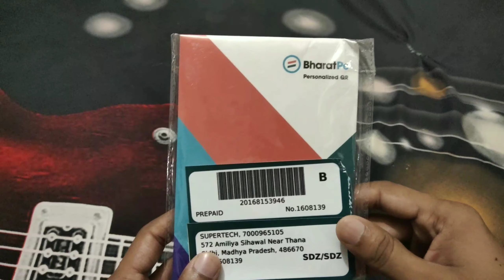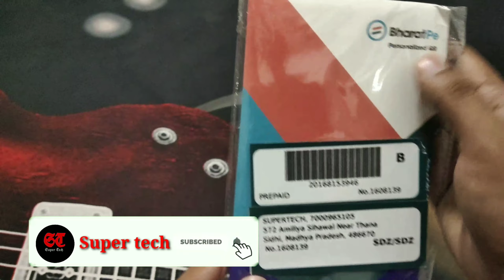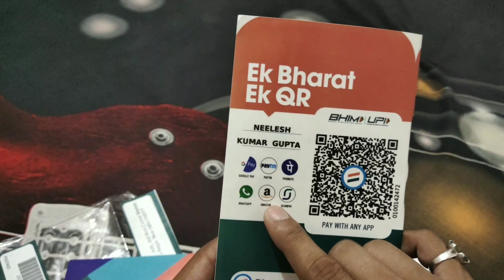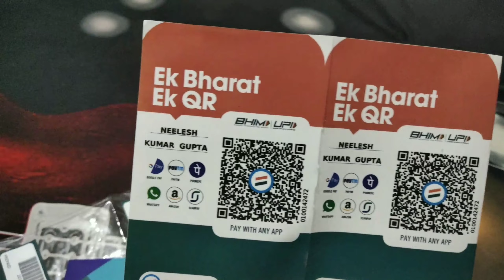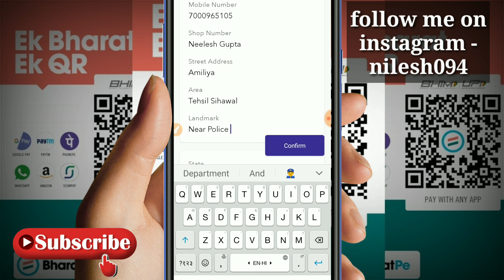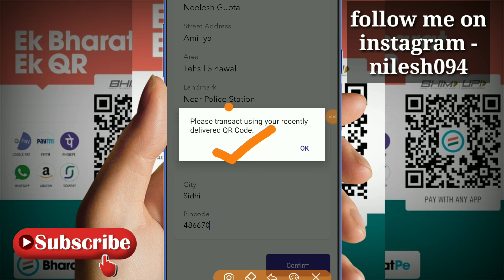bharat pay qr code order kaise kare | how to get bharat pay qr code | bharat pay qr code unboxing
Doston aaj ki es video mein bataya gaya hai aap Bharat per QR code free mein order kaise kar sakte hain Bharat pay QR code ki boxing karke dikhai gai hai jab aap order karte Hain uske bad kis tarike se aapko Bharat pay QR code receive hota hai